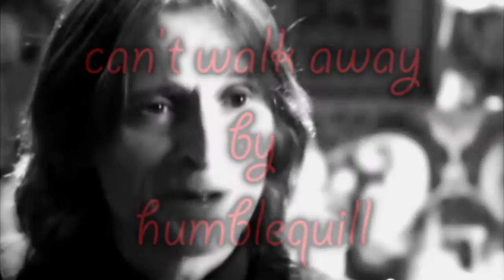Can't Walk Away - Golden Swan OUAT (REQUEST)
Requested by WillowLash on Youtube. Tested out some new manipulations in this one, hope you don't mind ;D And thank you for introducing me to this fabulous band too!

Now taking REQUESTS for any idea/song featuring one of these characters: Regina, Mr Gold/Rumple, Emma or Frankenwhale (any ship is fine).

and twistedpixie.

No infringement intended. This was made for fun not profit. ABC owns Once Upon A Time and all related stuff, and the song is by Red ("Never Be The Same"). :D